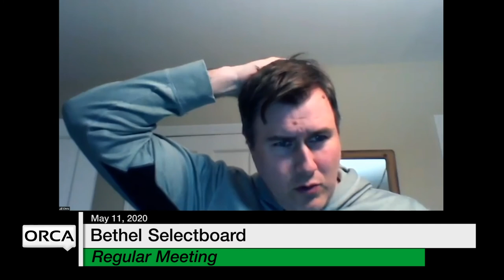Bethel Selectboard - May 11, 2020